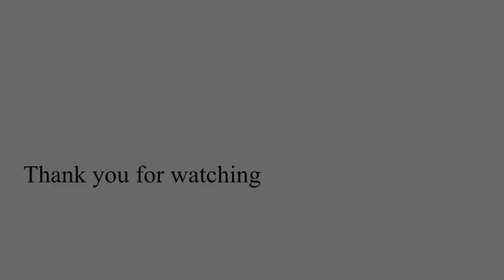【山暮らし編】《森のリストランテ》木こり風スイーツ〜焼チョコバナナ〜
森のリストランテシリーズ第一弾！
全てが我流の木こり風料理第一弾はスイーツ！
誰でもスグに出来るチョコバナナをご紹介。
焚き火の火を使って美味しいデザートが出来あがってしまう！！